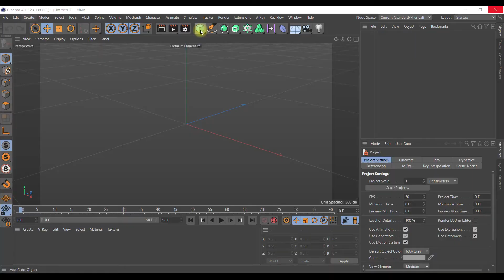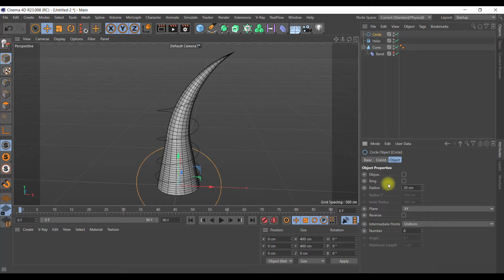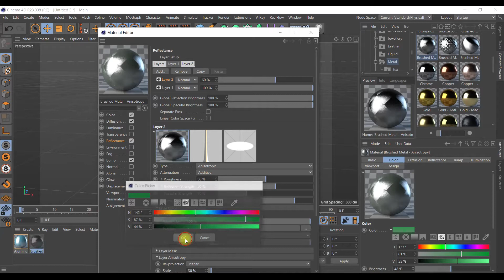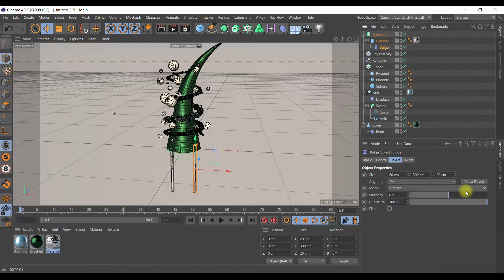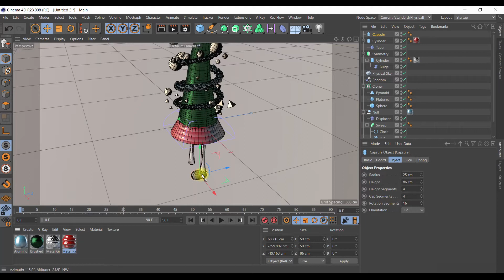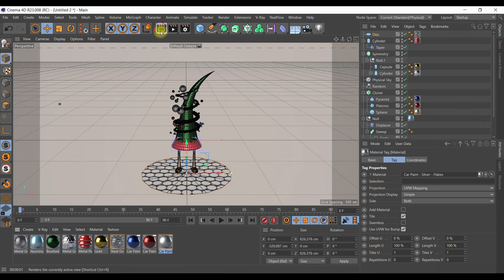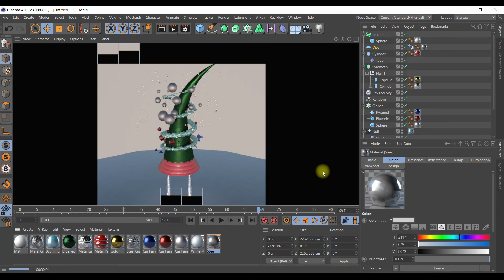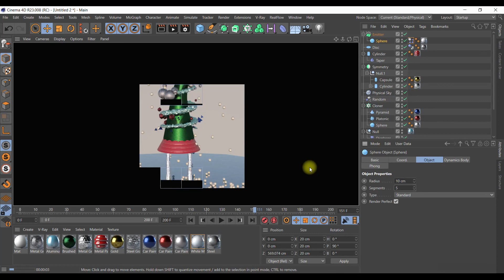Original Christmas tree in Cinema 4D tutorial